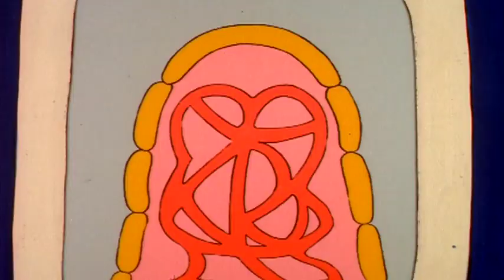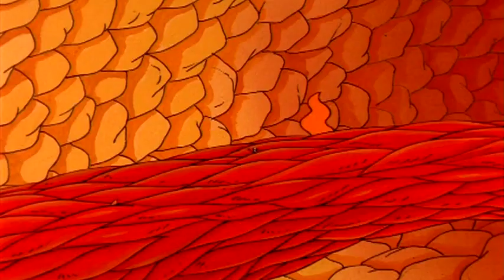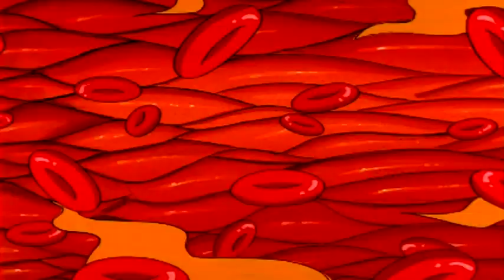💛El Autobús Escolar Mágico Se Vuelve Celular 44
La Magic School Bus es una serie animada educativa que se transmitió desde 1994 hasta 1997 y se basó en la serie de libros del mismo nombre. Sigue las aventuras de la excéntrica Sra. Frizzle, su clase de estudiantes inquisitivos y su autobús escolar mágico con forma de cambio como exploran el mundo que los rodea. La serie abarca temas de ciencia, naturaleza y estudios sociales y alienta a los niños a explorar su imaginación y descubrir las maravillas del mundo que los rodea.